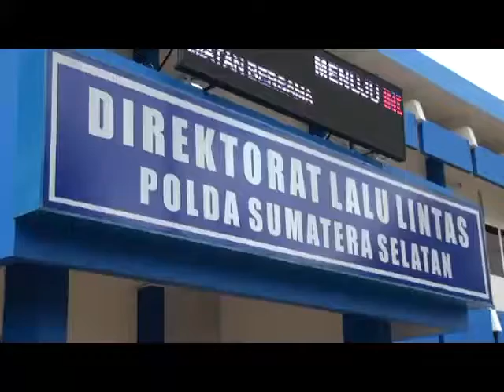Direktorat Lalu Lintas Polda Sumsel Telah Meluncurkan Pembayaran Pajak Online Atau Aplikasi Siapo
Untuk memudahkan masyarakat dalam membayar pajak kendaraan , direktorat lalu lintas Polda Sumsel telah meluncurkan pembayaran pajak online atau aplikasi Siapo . untuk pembayaran pajak online ini , masyarakat cukup datang ke bank Sumsel Babel , kemudian melakukan pembayaran dengan menunjukkan ktp Sumsel serta STNK asli kendaraan.